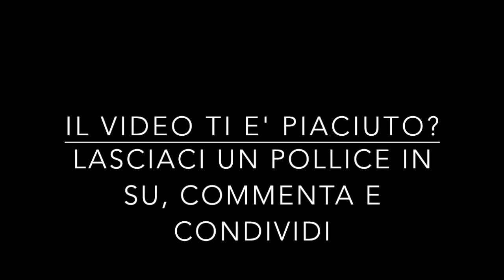[CND129] Minecraft - 21 Esploriamo il nether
Il momento è giunto. Il portale è aperto. Andiamo ad esplorare il nether e cerchiamo di non rimanerci secchi.